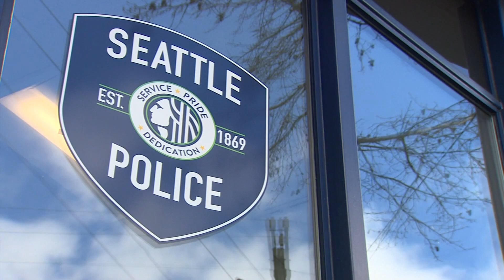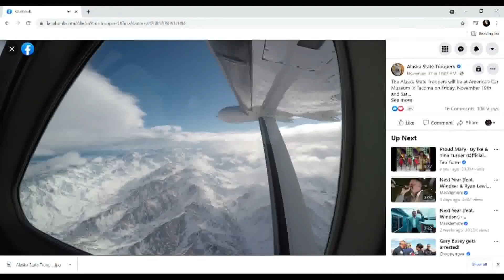Alaska State Troopers make recruiting trip to western Washington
Alaska State Troopers are looking to hire law enforcement officers who may have left their jobs due to Washington's vaccine mandate.